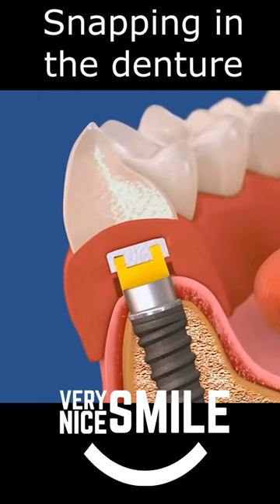Snap in Denture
# shorts Animated dental implants and snap-in denture

Animated short of placement of two dental implants, two locator posts, and a snap in overdenture. This animation gives an overview to the process that a patient will go through for a lower dental implant retained overdenture.

Do you have a dental question?
to send me your questions.

Very Nice Smile merch is now available

Binicare Portable Water Flosser

GUM interproximal Brush

Glide Dental Floss

Colgate Optic White Toothpaste

Colgate Soft Toothbrush

GUM Tongue Cleaner Brush and Scraper

Oral Hygiene Products

Fairywill P80 electric toothbrush

Fairywill D7 Electric Toothbrush

Temparin Max Repair Kit

Waterpik Water Flosser

Oral-B Pro 1000 Electric Toothbrush

Phillips Sonicare Toothbrush

Vertex toothbrushes 4 pack

Vertex toothbrushes 2 pack

Colgate Wave compact head 6 pack

Colgate Wave ZigZag

DenTek flossers

Access Flosser

Floss Threaders

Dental Tweezers

Glide Floss

Proxabrush refills

Oral B Interdental Brush

ACT Fluoride Rinse

Fluoride Paste

Gum Soft Picks

Gum Proxabrush Go-Betweens

Ice Bag

Reusable Cold Packs

Canon M50 with kit lens

Neewer 660 Lights

Boya BY-M1 Lav Mic

Dell Precision M4800 Laptop

Canon 100mm Macro Lens

Canon Macro Ring Light

Canon Rebel T7

Parrot Teleprompter

Glide Gear Teleprompter

GoPro Hero 7 Black

Canon EF-M 32mm f1.4 Lens

On social media please visit,

The Author does not pro­vide any dental advice on the Site. Access­ing, viewing, read­ing or oth­er­wise using this content does NOT cre­ate a dentist-patient rela­tion­ship between you and it’s author. Pro­vid­ing per­sonal or med­ical infor­ma­tion to the Principal author does not cre­ate a dentist-patient rela­tion­ship between you and the Principal author or authors. Noth­ing con­tained in this video or it’s description is intended to estab­lish a dentist-patient rela­tion­ship, to replace the ser­vices of a trained dentist or health care pro­fes­sional, or oth­er­wise to be a sub­sti­tute for pro­fes­sional dental advice, diag­no­sis, or treatment. You should con­sult a licensed dentist or appropriately-credentialed health care worker in your com­mu­nity in all mat­ters relat­ing to your dental health.